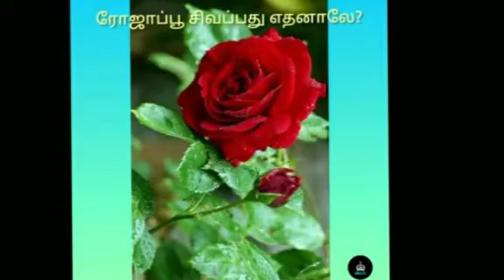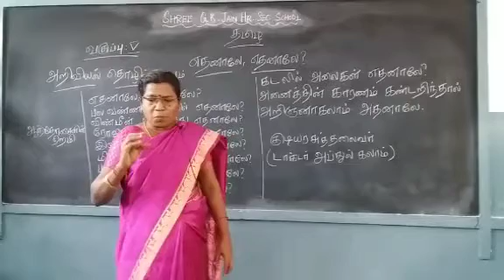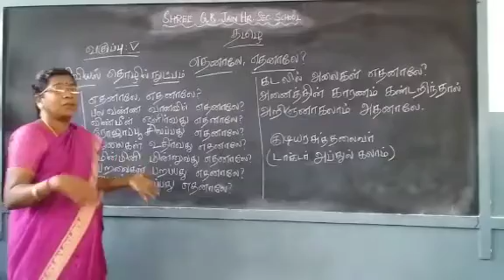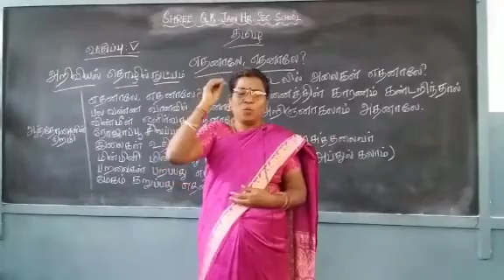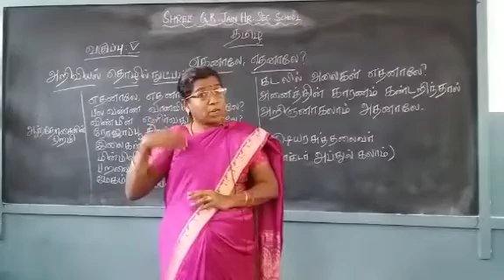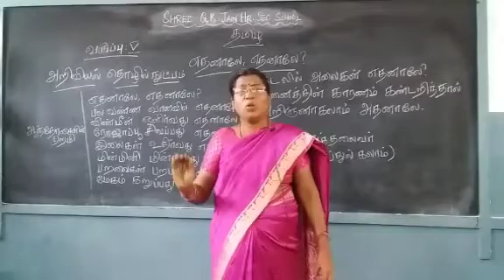இயல்-1 எதனாலே,எதனாலே?பாடல் - Tamil 5th std 2nd Term by Mrs.Muthu Selvi